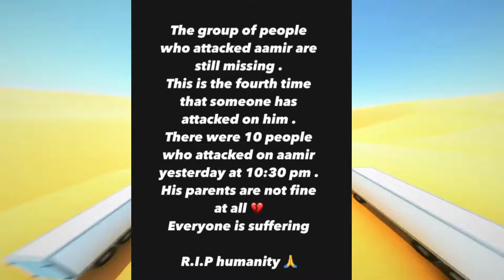Real footage of sidra,why gang attack on amir majid explained,Full story